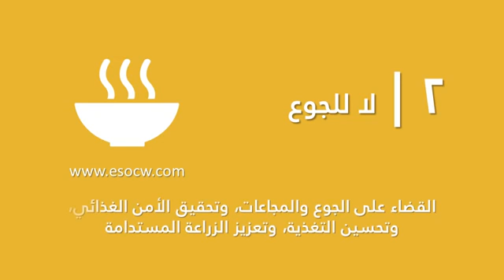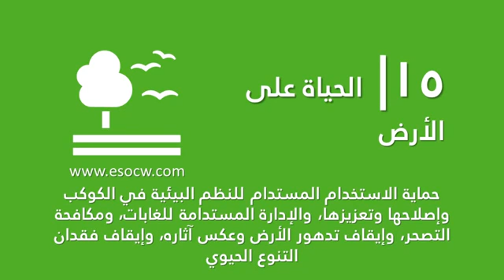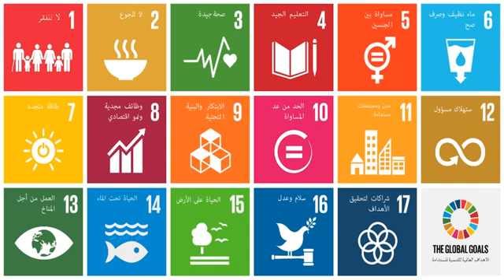اهداف التنمية المستدامة